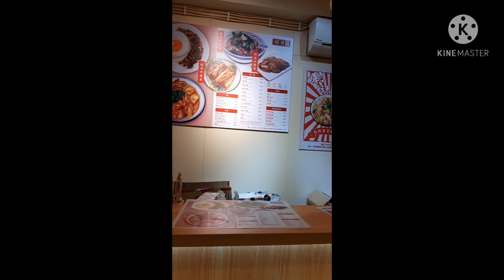MACAU MEMORIES WITH BEST SISTER